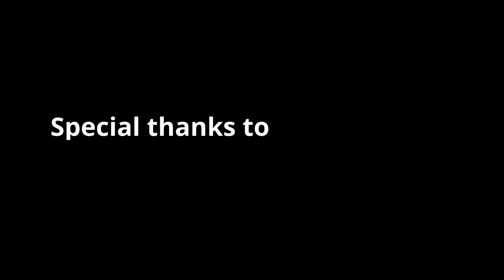Warrior 121, Newton Aycliffe 2019 | Taekwondo Competition Highlights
Highlights from the 2019 Warrior 121 at Newton Aycliffe